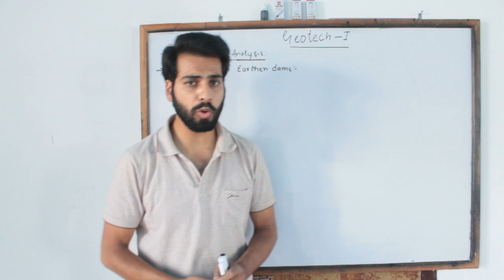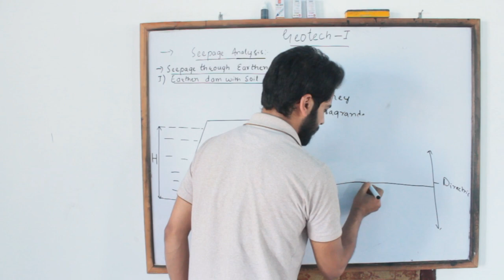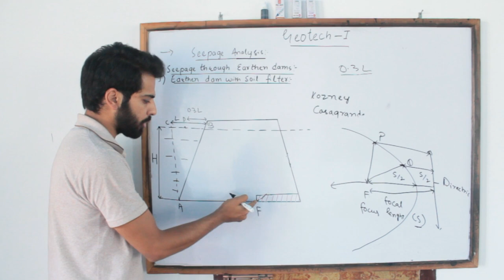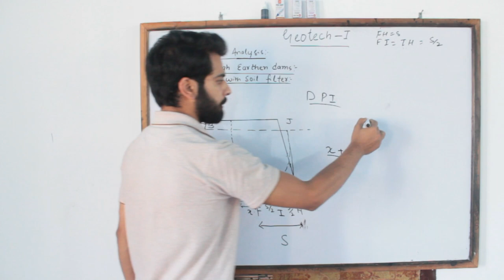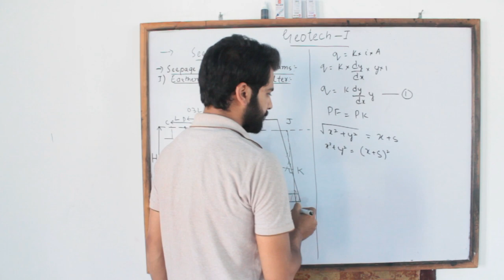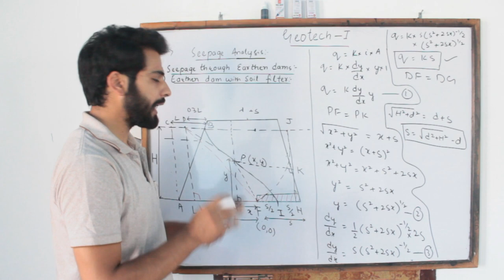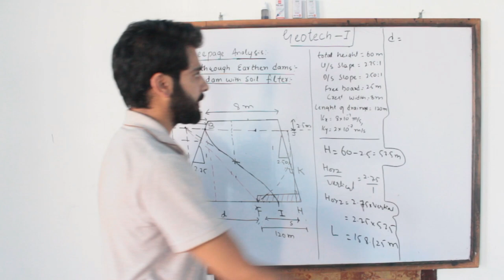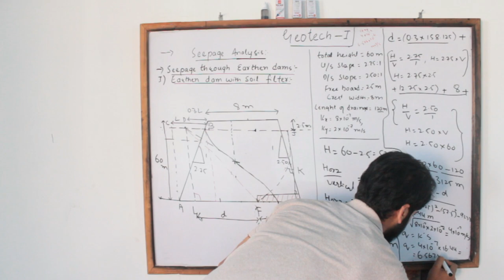3. Seepage through an earthen dam with toe filter